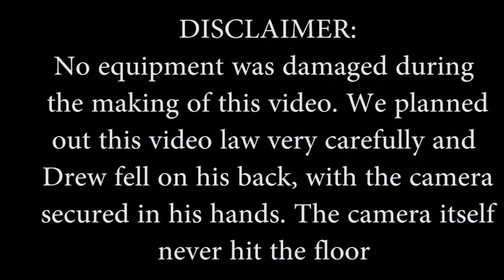Johnstons Video Laws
A parody of the 15 things I have listed as Video Laws. Starring, shot, and edited by Amelia Cisna and Drew Wiltberger.